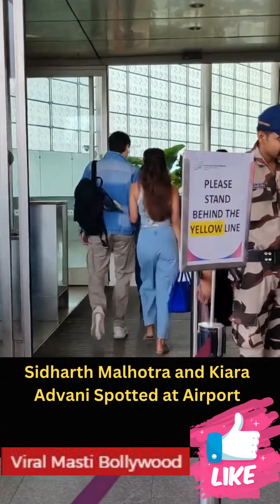Love Birds Sidharth & Kiara spotted at the Airport Today Viral Masti Bollywood